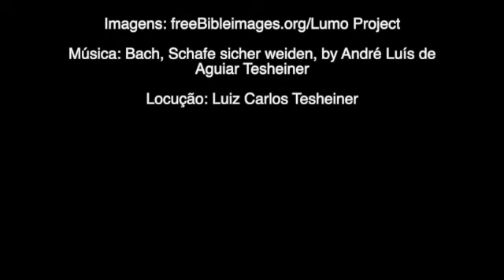Ressurreição de Jesus, Mateus 28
O anjo anuncia às santas mulheres a ressurreição de Jesus; Jesus aparece às santas mulheres; Os guardas são subornados; Aparição de Jesus na Galileia e missão dos apóstolos.